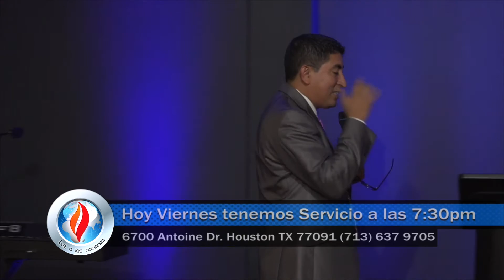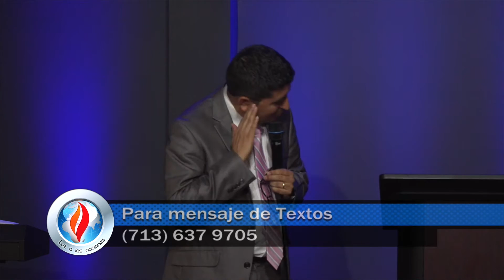Mateo Capitulo 25 Verso 1-4